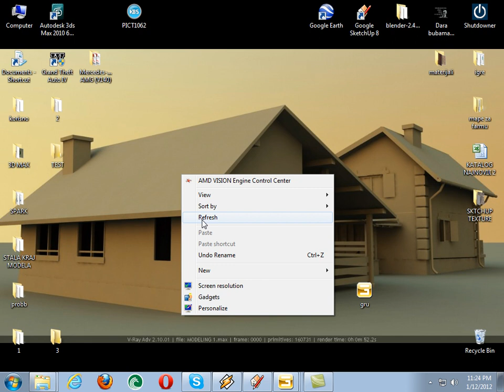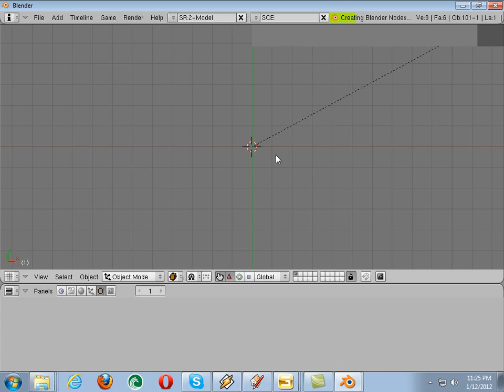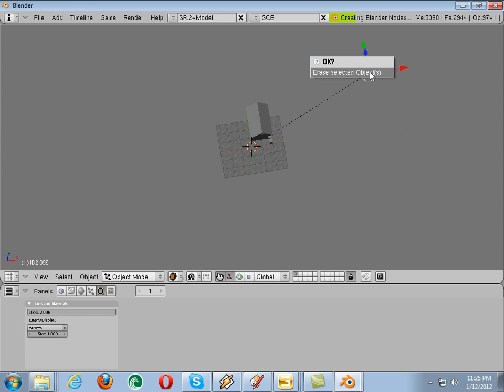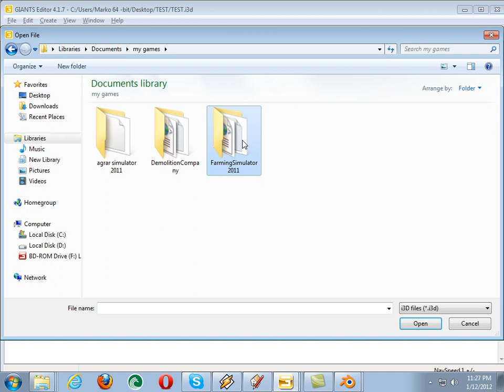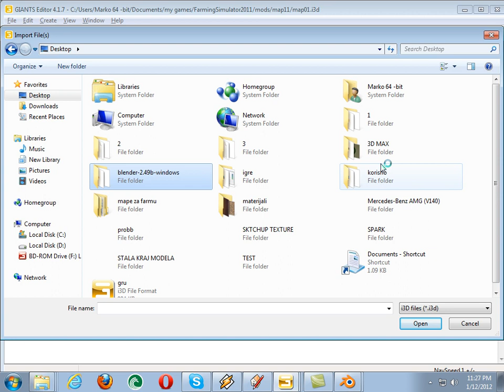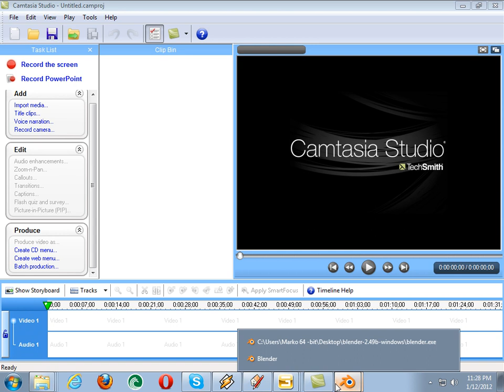Sketchup i3d Giants Editor.avi